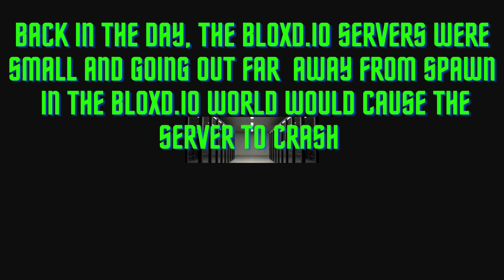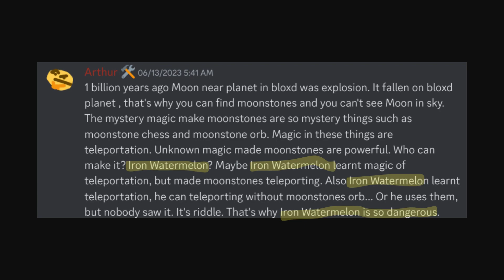What tf is the first mob in bloxd? bloxd bloxd.io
The iron watermelon is the 1st “mob” and possibly Herobrine but in bloxd. It is very mysterious with only 1 picture of it. Might be a hoax who knows? You'll find out what the iron watermelon really was. And get spooked